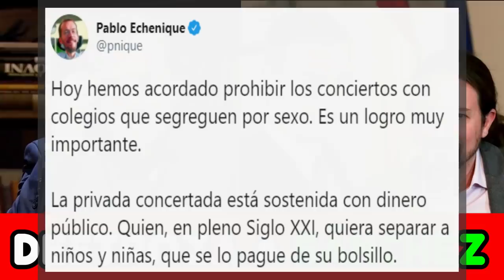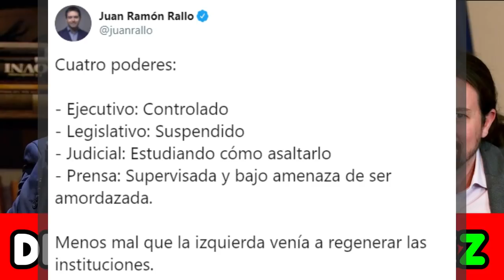IKER JIMÉNEZ HUNDE a SÁNCHEZ e IGLESIAS por su CENSURA y el NUEVO MINISTERIO DE LA VERDAD 👏👏👏